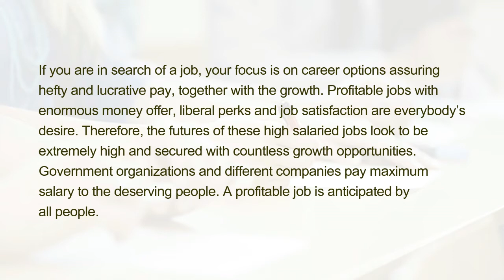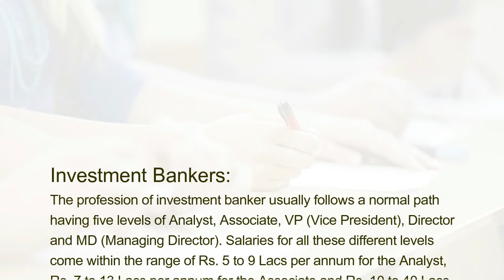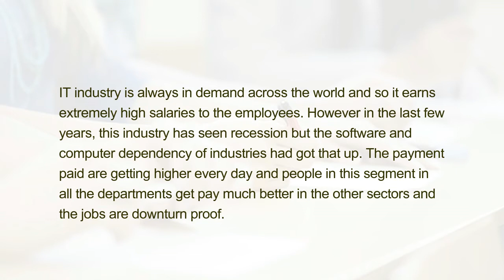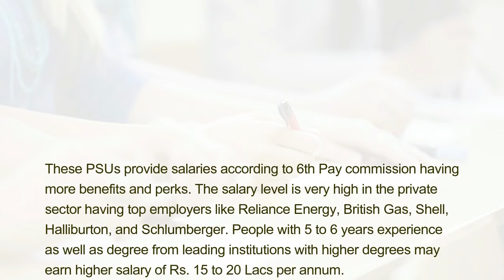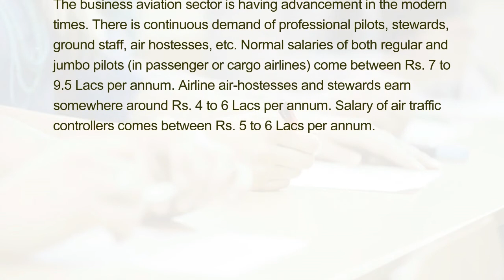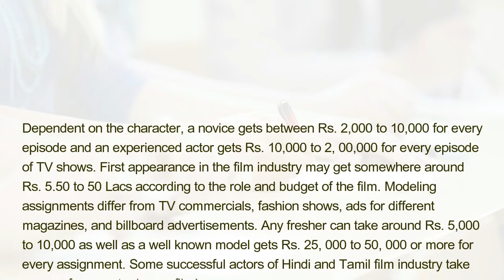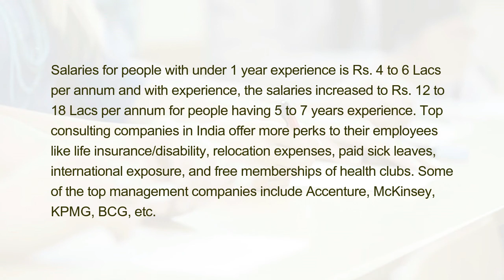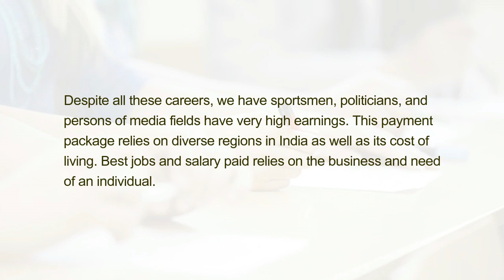Top 10 most popular Career options of Today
If you are in search of a job, your focus is on career options assuring hefty and lucrative pay, together with the growth. Profitable jobs with enormous money offer, liberal perks and job satisfaction are everybody’s desire. Therefore, the futures of these high salaried jobs look to be extremely high and secured with countless growth opportunities. Government organizations and different companies pay maximum salary to the deserving people. A profitable job is anticipated by all people.